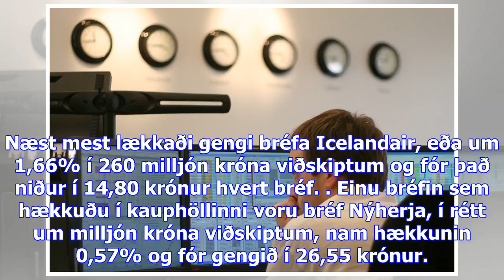Marel og icelandair lækkuðu mest - viðskiptablaðið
Úrvalsvísitala kauphallar Nasdaq Iceland lækkaði um 1,0% í rétt liðlega 2 milljarða viðskiptum dagsi...